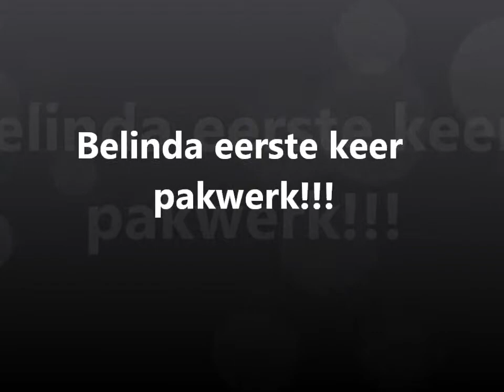Belinda eerste keer pakwerken:D